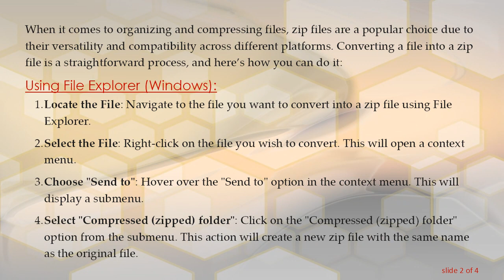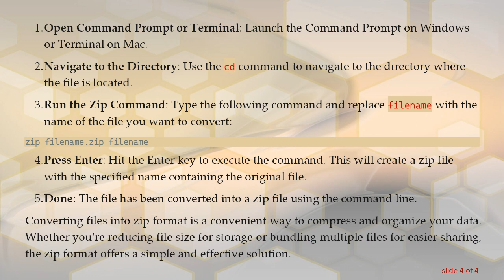How to Convert a File into a Zip File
Summary: Learn how to easily convert a file into a zip file with simple steps. Converting files to zip format can help with compression and organization of multiple files into a single archive.

When it comes to organizing and compressing files, zip files are a popular choice due to their versatility and compatibility across different platforms. Converting a file into a zip file is a straightforward process, and here’s how you can do it:

Using File Explorer (Windows):

Locate the File: Navigate to the file you want to convert into a zip file using File Explorer.

Select the File: Right-click on the file you wish to convert. This will open a context menu.

Choose "Send to": Hover over the "Send to" option in the context menu. This will display a submenu.

Select "Compressed (zipped) folder": Click on the "Compressed (zipped) folder" option from the submenu. This action will create a new zip file with the same name as the original file.

Done: You have successfully converted the file into a zip file. You can now use the zip file for storage, sharing, or further organization.

Using Finder (Mac):

Locate the File: Find the file you want to convert into a zip file using Finder.

Right-click or Control-click: Press the Control key on your keyboard and click on the file you wish to convert. Alternatively, you can right-click on the file.

Choose "Compress": From the contextual menu that appears, select the "Compress" option. This will create a zip file with the same name as the original file in the same location.

Done: The file has been successfully converted into a zip file. You can now use it as needed.

Using Command Line (Both Windows and Mac):

Open Command Prompt or Terminal: Launch the Command Prompt on Windows or Terminal on Mac.

Navigate to the Directory: Use the cd command to navigate to the directory where the file is located.

Run the Zip Command: Type the following command and replace filename with the name of the file you want to convert:

Press Enter: Hit the Enter key to execute the command. This will create a zip file with the specified name containing the original file.

Done: The file has been converted into a zip file using the command line.

Converting files into zip format is a convenient way to compress and organize your data. Whether you're reducing file size for storage or bundling multiple files for easier sharing, the zip format offers a simple and effective solution.